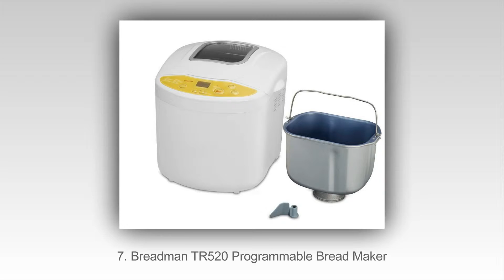10 Meilleurs Fabricants De Pain En 2015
Top 10 des meilleurs fabricants de pain dans 2015
10. T-Fal PF311 Bread Machine
9. Black and Decker B6000C Deluxe Bread Maker
8. West Bend 41410 Programmable Bread Maker
7. Breadman TR520 Programmable Bread Maker
6. Hamilton Beach HomeBaker 29882
5. Sunbeam 5891 Programmable Breadmaker
4. Zojirushi BB-PAC20 Bread Maker
3. Cuisinart CBK-100 Breadmaker
2. Panasonic SD-YD250 Automatic Breadmaker
1. Oster CKSTBRTW20 Expressbake Bread Maker